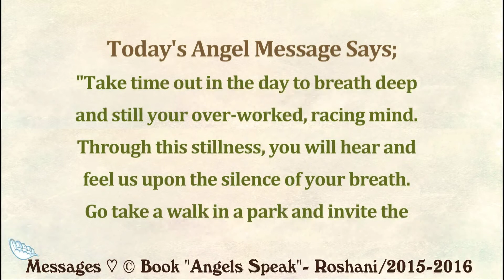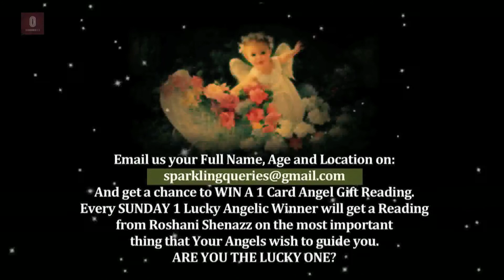Episode 245 - Daily Angel Message For 27th August Saturday 2016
Episode 245 ~ Watch the Episode for the Daily Message for Saturday 27th August 2016. Watch the full Message Guidance and qualities of the Universal Color of the Day. ♡ © Book Angels Speak - Roshani/2015-16 - Daily Upload 9 pm IST.

Polish your Intuition: Come to our channel daily and ask Your Guardian Angels to give you a message for any of your concern, situation or simply ask what's the most important thing you need to know in life. Then close your eyes and intent a number from 1 upto the number of the current episode number available. Whichever number pops up first in your mind's eye, heart or vision in any way is your message. Then go and view that episode. It shall surely have the Personal Message Your Angels wish to give you.

Everyday upload one day prior at 9 pm IST of our episodes of Daily and Weekly Angel Messages, Affirmations, Prayers, Lovely Earth Angel Guests and much more.